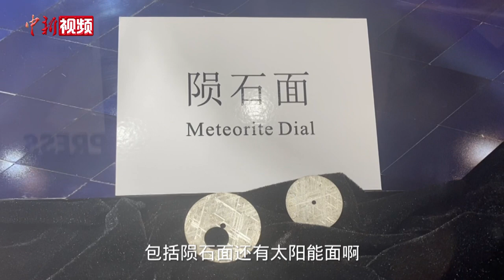香港钟表展来啦！带你沉浸式佩戴限量名表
千万豪表、非遗工艺、匠心制作 9月5日，第42届香港钟表展及第11届国际名表荟萃在香港会议展览中心开幕。这里聚集了众多世界名表及独立制表师的倾心力作，有来自17个国家和地区的逾700家钟表厂商参加此次为期五天的展览，快和小新一起共赴钟表盛会吧！（刘轩廷）